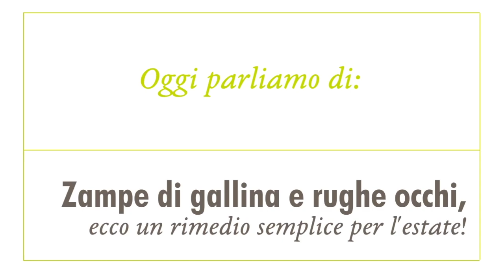Zampe di gallina e rughe tra le sopracciglia: ecco un rimedio semplice!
Guarda, te lo dico in tutta onestà: l’estate è un momentaccio per le zampe di gallina e rughe tra le sopracciglia!
Sai, quando siamo esposte alla luce è facile finire a fare espressioni strane (socchiudere gli occhi, tirare le zampe di gallina, tenere il muscolo corrugatore in tensione…) per riuscire a vedere bene.
Oggi ti mostro due esercizi SEMPLICISSIMI per prendersi cura di questa zona anche quando c’è il sole!

Ma parlando di sole e rughe (zampe di gallina e/o sopracciglia), hai già pensato alle creme solari per la bella stagione? GUARDA, DIMMI TE LA FORTUNA: ho formulato due super kit per l’estate che si prenderanno cura di te a tutto tondo!
Che sia preparazione, protezione o riparazione (corpo e viso), troverai tutto quello di cui hai bisogno! Clicca su questo link per scoprire l’offerta

PS  - NON DIMENTICARE L’IDRATAZIONE DELLA PELLE DEL VISO!
Parlo della nuova offerta LAMPO per la festa della mamma! Proprio copsì: ti basta fare il tuo ordine (del valore di €85 o superiore) per ricevere una confezione di hydra-night mask in omaggio!

Corri su per fare il tuo ordine e ricevere il tuo omaggio!

Se vuoi fare qualcosa per le zampe di gallina e rughe tra le sopracciglia? Scrivimi nei commenti e sviluppiamo insieme nuovi video!

Un bacio,
A lunedì!

Martina Bindi
Pro Aging specialist e creatrice del metodo "bella senza trucco a 50 anni"

KIT DI NORMALIZZAZIONE
Zampe di gallina e rughe tra le sopracciglia a parte, come si fa ad avere una pelle tonica e luminosa anche dopo i 50 anni?
Per noi bSoulline tutto comincia sempre con un kit formulato esattamente per il tuo tipo di pelle! La normalizzazione fisiologica dura due mesi, dopodiché potrai cominciare una fase specifica e pro aging per l’intestetismo che più ti “rompe le scatole!”.

Una volta che hai completato la normalizzazione fisiologica, avrai accesso anche al nuovo set pro-aging TRISOUL, un trattamento altamente concentrato - disponibile solo (ed esclusivamente!) per pelle già normalizzata.

Pubblico 3 video alla settimana tutti incentrati sulla bellezza naturale per noi “grandicelle” over 50.
Routine, massaggi, esercizi, consigli - troverai tutto quello che cerchi per una pelle compatta e luminosa, passando dalla cosa più importante: il tuo benessere!